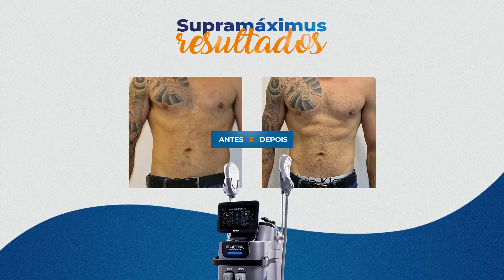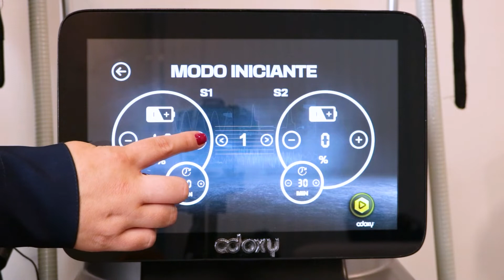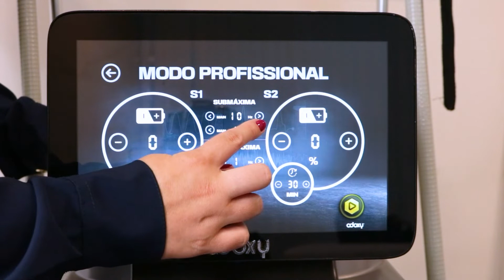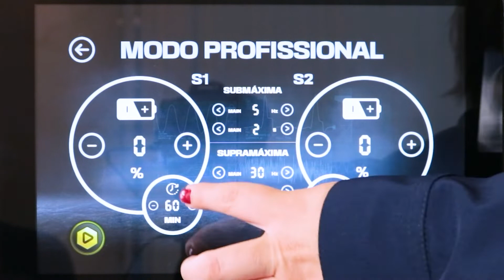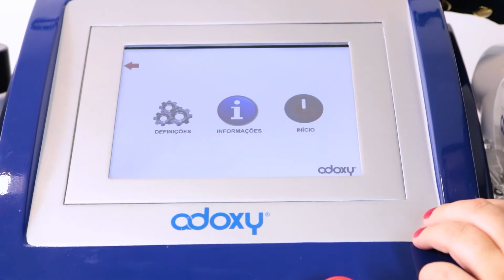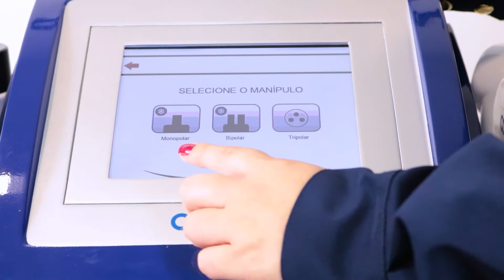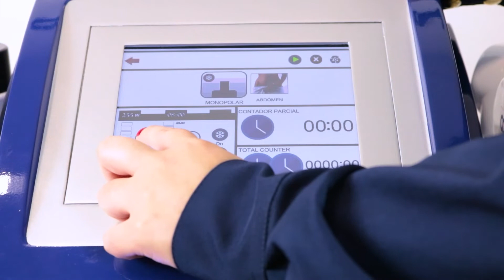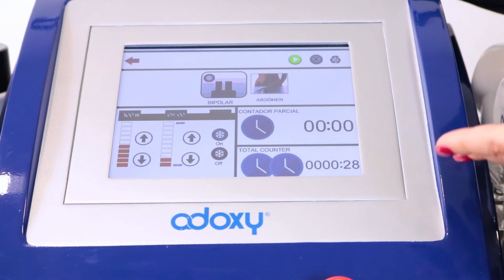Protocolo para abdômen de gordura localizada, flacidez e estímulo muscular com 2 tecnologias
Você busca um protocolo de sucesso? Ter um plano de tratamento com a sua marca traz muito valor ao seu negócio. Hoje, vamos te mostrar como montar um protocolo para tratar gordura localizada, flacidez de pele, e ainda estimular os músculos com apenas duas tecnologias: o campo eletromagnético Supramáximus e a Criofrequência, com ênfase no Andrus!

Veja como modular cada equipamento e dicas para associá-los para ter mais resultado.